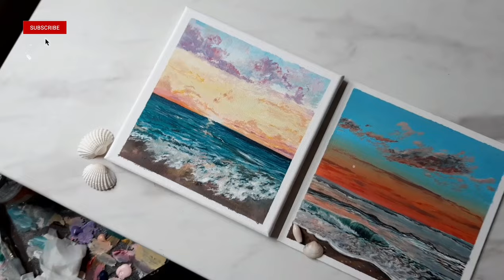Impressionist Style ACRYLIC PAINTING #76 / Relaxing /Any Level Art /